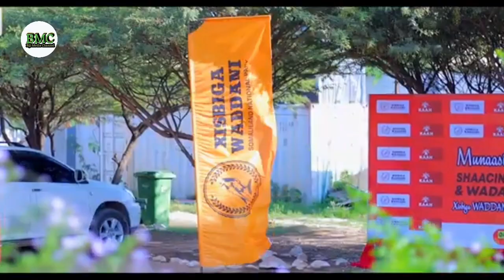WARARKA MUUQAAL GUUD OO LAGA DHEEHANKARO QAABKII LOO AGAASIMEY MADASHA URURSIYASADEEDKA IYO XIS WADA